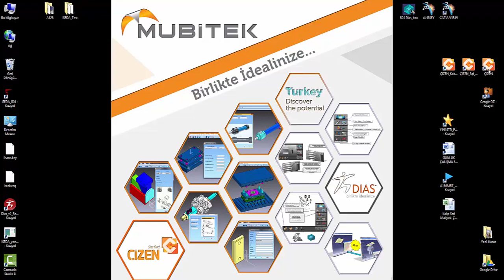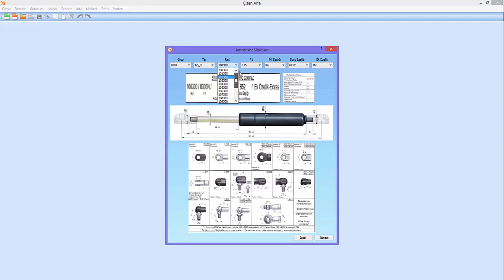İlk Yerli CAD Programı ÇİZEN - Amortisör Sihirbazı Arayüz Tanıtımı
2010 yılında Mubitek Tasarım Bilişim tarafından yerli CAD uygulaması geliştirme çalışmalarına başlanmış ve sac kalıp tasarım sektörüne özgü yerli ve milli program ÇİZEN programı geliştirilmiştir.

Bu video da Çizen uygulaması içerinde yer alan size özel tasarlanmış modüllerden Amortisör Shirbazı modülü arayüzü tanıtımı yapılmıştır.